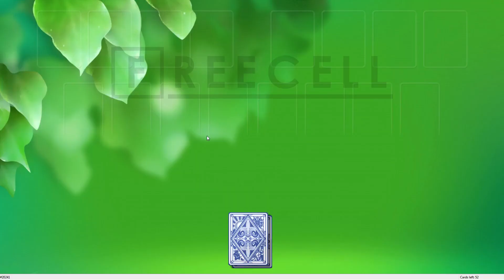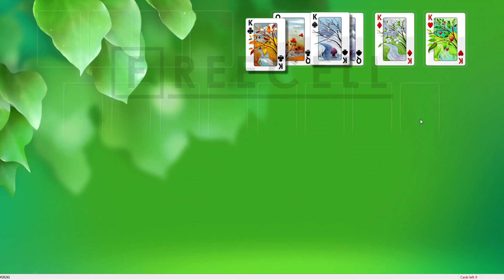Solution to freecell game #20241 in HD